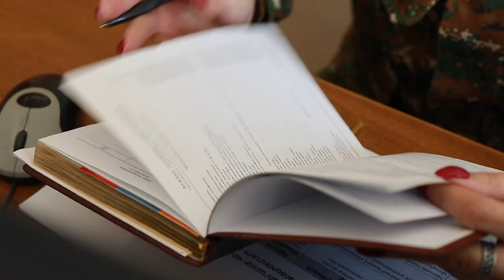Շնորհավոր Մարտի 8